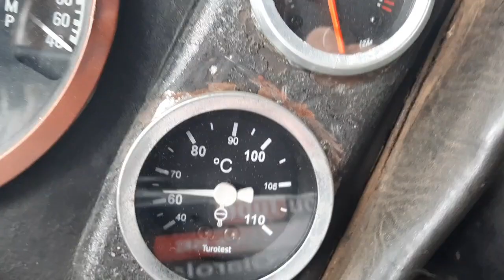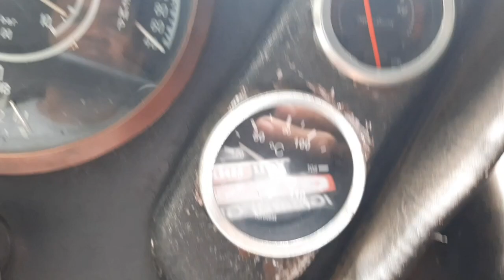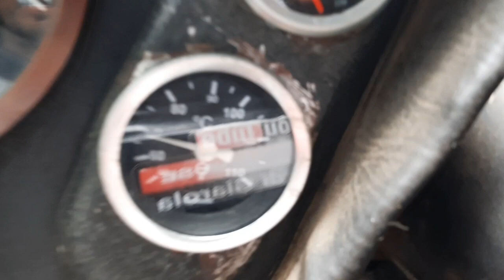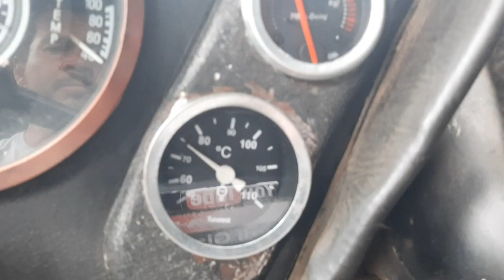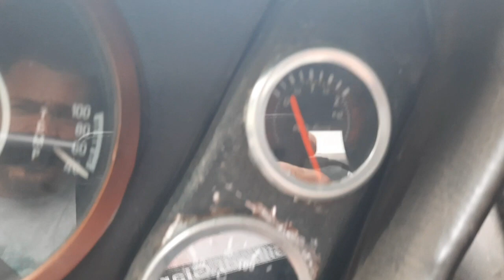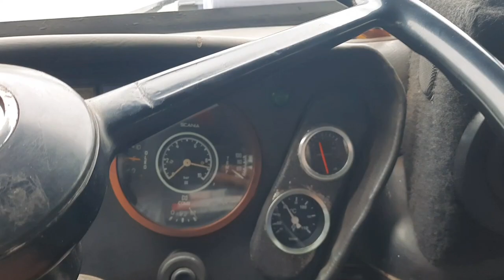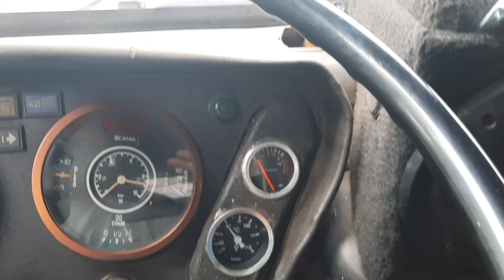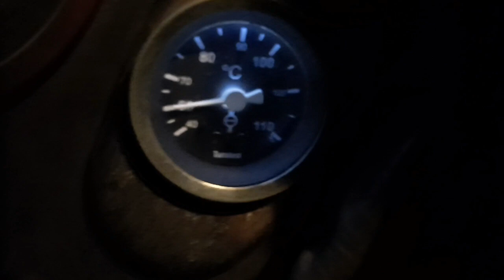(356) Acho que descobri o defeito da temperatura do Urso Polar.